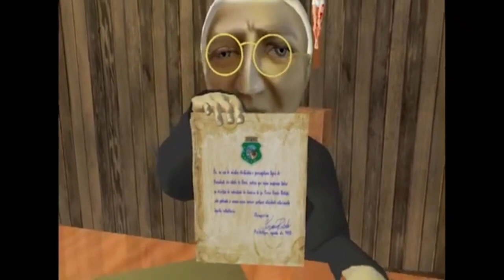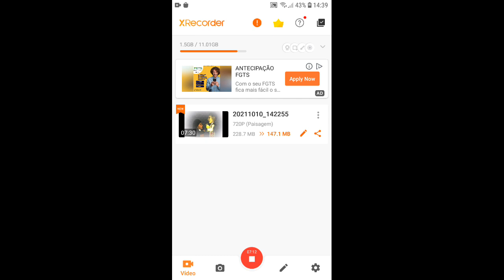oitava parte do filme Padre Cícero